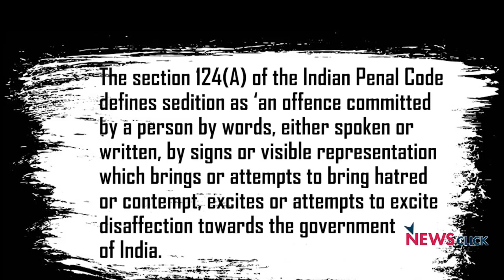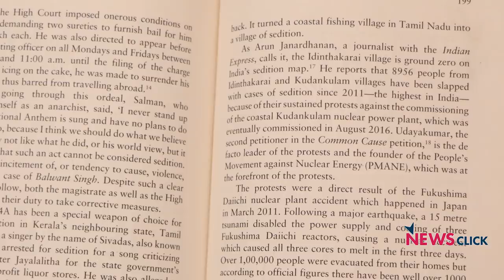Sedition: Tool to Suppress Dissent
Since the time anti-CAA-NRC protests erupted across the country, many protesters have been slapped with sedition charges. NewsClick presents an overview of what the draconian colonial law means and how political parties have used it to curb dissent, time and again.